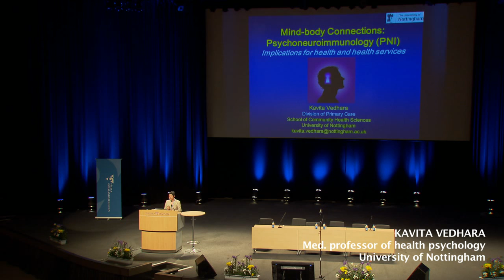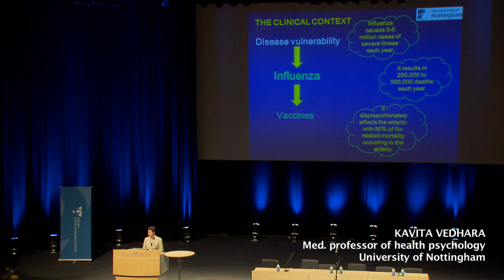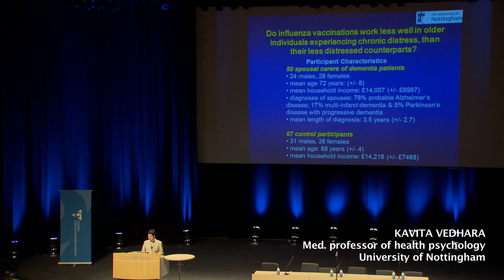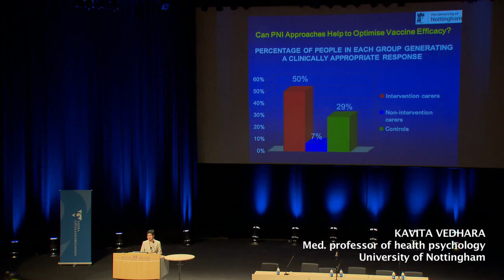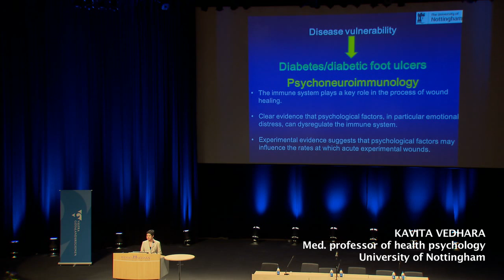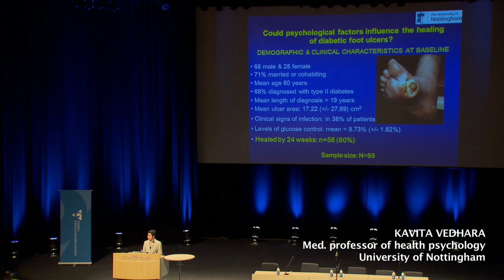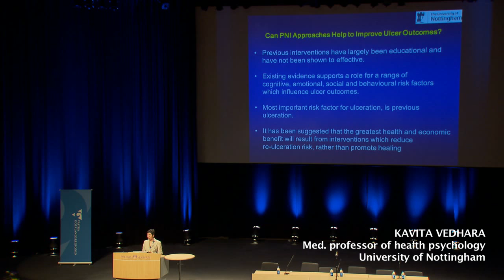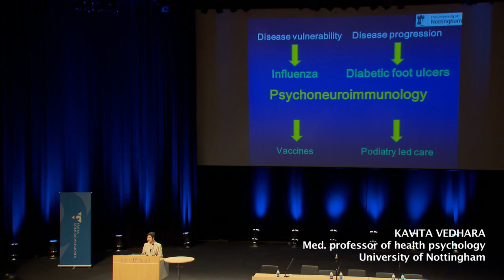Prof Kavita Vedhara PNI-psychoneuroimmunology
Professor Kavita Vedhara from University of Nottingham,  gives a lecture about Psychoneuroimmunology (PNI) - important implications for health services and systems. From the 21st International HPH (Health Promoting Hospital) conference in Gothenburg, may 22, 2013